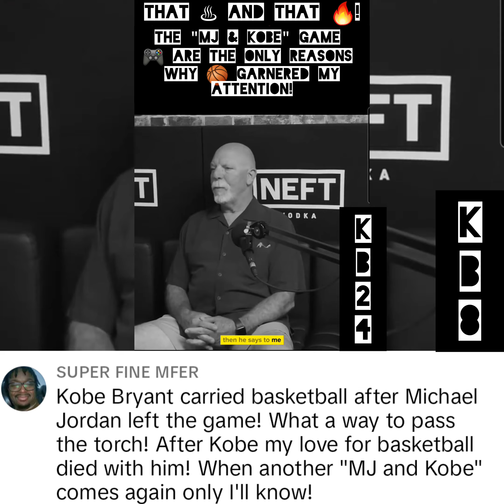"MJ AND KOBE" 🎮 WERE THE ULTIMATE STAPLES 👌🏾 OF 🏀! ONCE THEY'RE 🎮S DIED, HEKNOWS'S FANSHIP DID TOO!